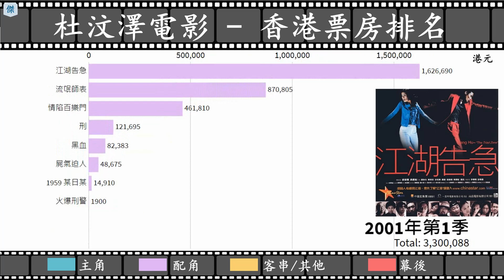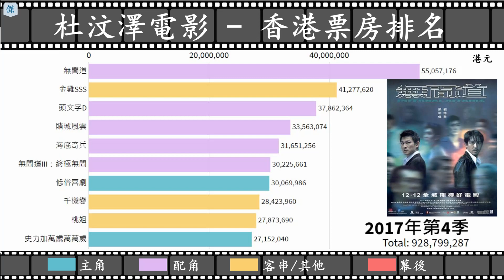杜汶澤電影 | 香港票房排名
👉你就不會錯過任何有趣的節目

📃按香港票房排名 (截至2020年):
1. 無間道
2. 金雞SSS
3. 頭文字D
4. 賭城風雲
5. 海底奇兵
6. 無間道III：終極無間
7. 低俗喜劇
8. 千機變
9. 桃姐
10. 史力加萬歲萬萬歲
11. 行運超人
12. 無間道II
13. 史力加3
14. 最強囍事
15. 童夢奇緣
16. 傷城
17. 百星酒店
18. 絕世好B
19. 雛妓
20. 金雞
21. 飛虎出征
22. 豪情3D
23. 史力加2
24. 老鼠愛上貓
25. 我要做Model
26. 乾柴烈火
27. 江湖
28. 八星抱喜
29. 大丈夫
30. 大佬愛美麗
31. 金雞2
32. 絕種好男人
33. 下一站…天后
34. 情義我心知
35. 戲王之王
36. 香港仔
37. 神奇俠侶
38. 韓城攻略
39. 大搜查之女
40. 人間喜劇
41. 鎗王之王
42. Laughing Gor之潛罪犯
43. 黑白森林
44. 爛滾夫鬥爛滾妻
45. 六壯士
46. 選老頂
47. 爛賭夫鬥爛賭妻
48. 唐伯虎衝上雲霄
49. 超級經理人
50. 絕種鐵金剛
51. 九龍冰室
52. 身驕肉貴
53. 猛男滾死隊
54. 同門
55. DIVA華麗之後
56. 一碌蔗
57. 精裝追女仔2004
58. 森美海底歷險
59. 忍者龜
60. 破事兒
61. 九個女仔一隻鬼
62. 前度
63. 白蛇傳說
64. 豬扒大聯盟
65. 翡翠明珠
66. 地久天長
67. 懸紅
68. 空手道
69. 黑色喜劇
70. 黑白戰場
71. 森美海底歷險2
72. 五個嚇鬼的少年
73. 伊莎貝拉
74. 出軌的女人
75. 江湖告急
76. 陰陽愛
77. 高舉愛
78. 男歌女唱
79. 老夫子動畫大電影：反斗神探
80. 賭神之神
81. 奇逢敵手
82. 外星51
83. 流氓師表
84. 全球熱戀
85. 性工作者2我不賣身·我賣子宮
86. 墨斗先生
87. 情陷百樂門
88. 正將
89. 嫁個一百分男人
90. 停車
91. 有人說愛我
92. 刑
93. 黑血
94. 屍氣迫人
95. 麻雀王
96. 橫行霸盜
97. 1959 某日某
98. 黑道風雲
99. 火爆刑警

📃沒有香港票房數據電影:
1. 緣份有Take 2
2. 頑皮鬼
3. 1:99電影行動
4. 緣邀知音
5. 回家的路
6. 綁架冰激凌
7. 巨額交易
8. 將愛
9. 快樂到家
10. 結婚那件事之後
11. 放手爱
12. 華語大排檔 開飯啦！
13. G殺

🎥注:
▶︎包括杜汶澤所有參與過的電影
▶︎只計算香港票房
▶︎不包括沒有票房數據的電影